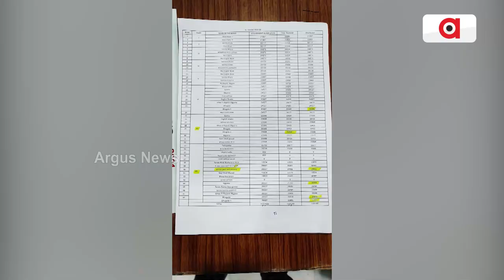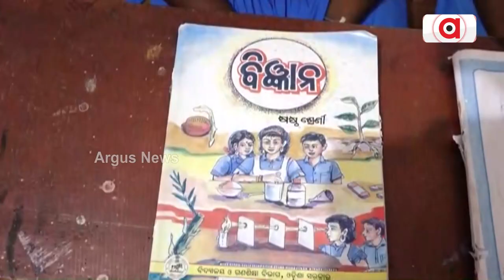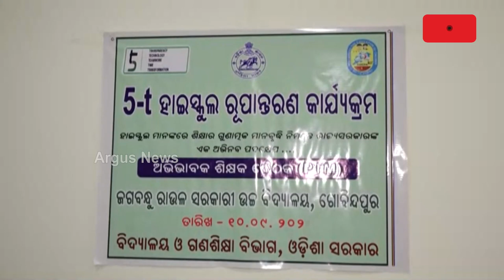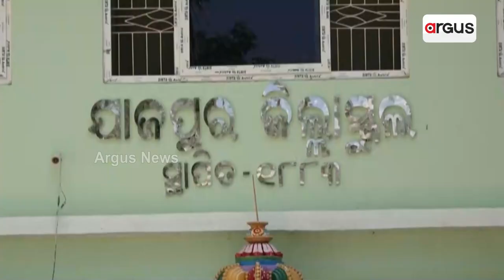Students Face Massive Problems With Shortage Of Study Books In Jajprur